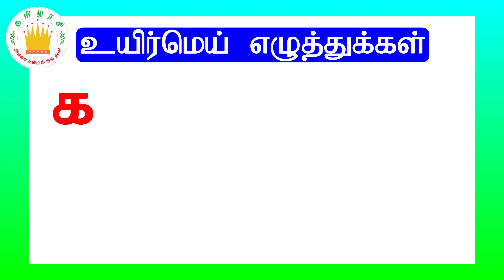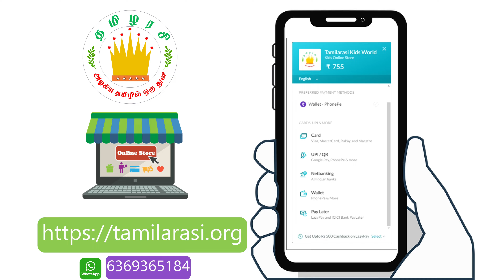உயிர்மெய் எழுத்துக்கள் (UyirMei Ezhuthukkal)|Tamil Letters| Tamilarasi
குழந்தைகளுக்கான உயிர்மெய் எழுத்துக்கள் - தமிழரசி |learn UyirMe Eluthukkal video for kids and children in Tamil |Tamilarasi for kids

uyir mei eluthukkal in tamil,tamil uyir mei ezhuthukal,uyir mei ezhuthukal in tamil,uyir mei ezhuthukal ka varisai